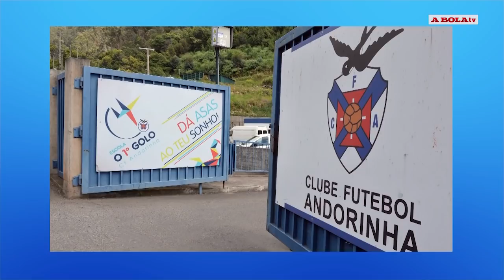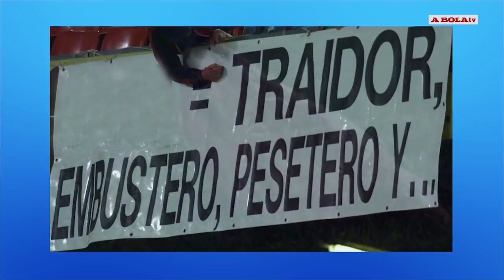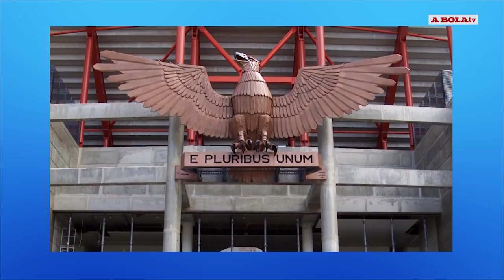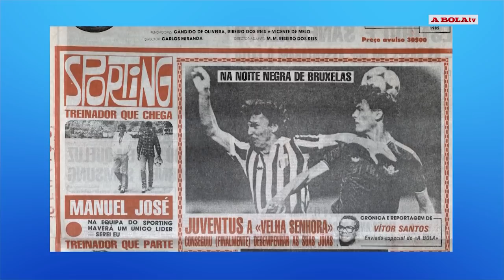Liga 4x3x3- Bruno Caires -José Soares | 2º Episódio VIP | 16 de abril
A Liga 4x3x3: o programa que testa os teus conhecimentos de futebol está de volta,no programa de hoje contamos com os VIP's, Bruno Caires e José Soares, antigos jogadores de futebol. Não percas a nova temporada da Liga 4x3x3x de segunda a sexta-feira n'A Bola TV.